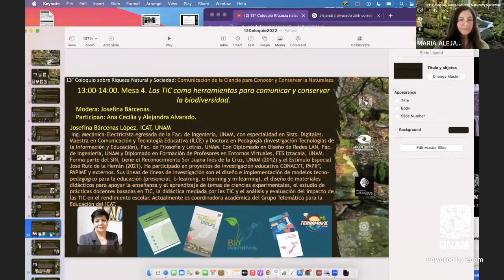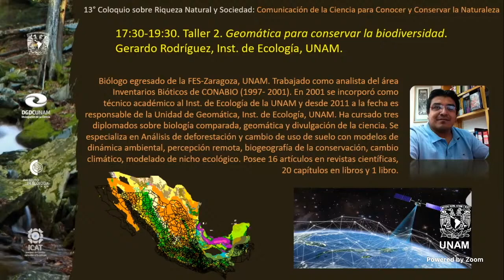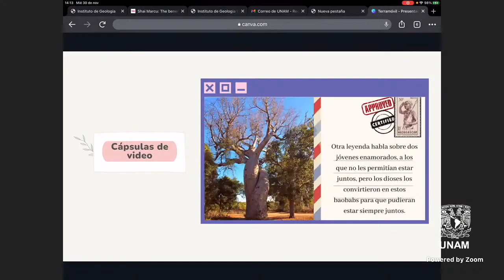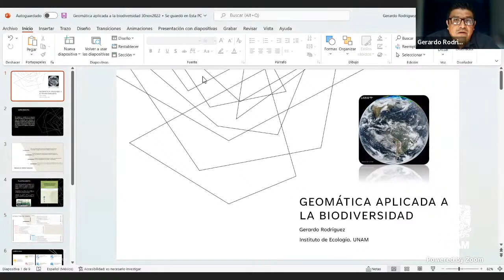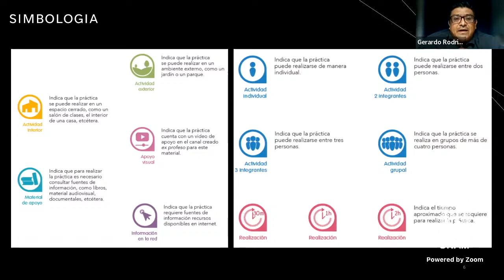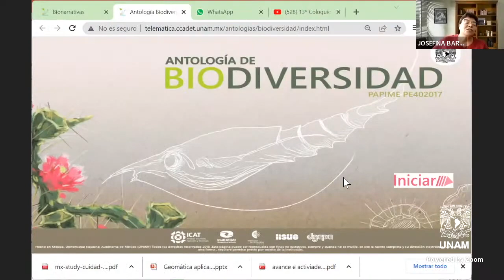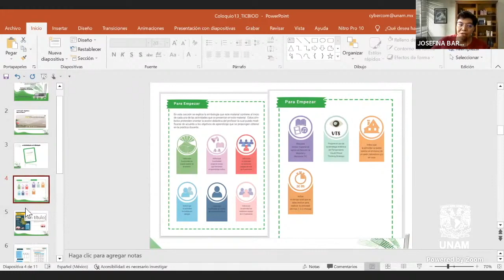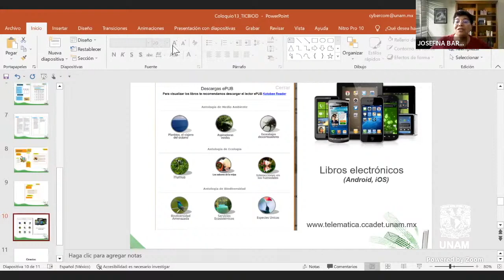13º Coloquio Riqueza Natural y Sociedad Mesa 4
Mesa 4. Las TIC como herramientas para comunicar y conservar la biodiversidad.